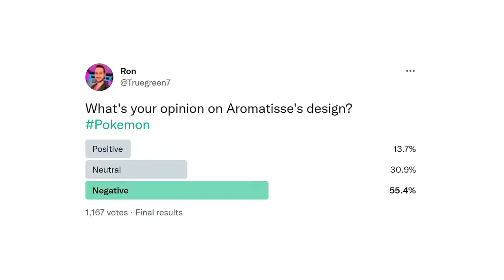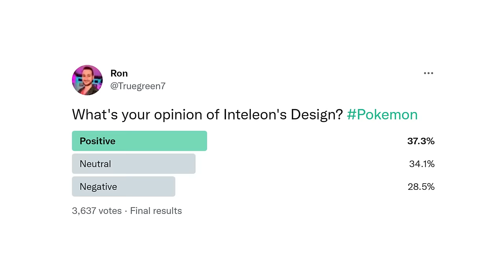The Most Controversial Pokemon of Every Generation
In this video I count down the most controversial Pokémon from each generation / region.

0:00​ Intro
01:08 Kanto
5:17 Johto
6:55 Hoenn
8:40 Sinnoh
11:22 Unova
15:25 Kalos
17:20 Alola
19:05 Galar